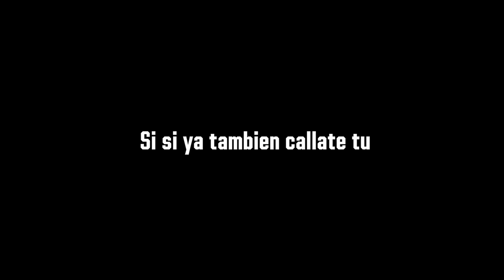NO entiendo PORQUE ACTIVITION sigue METIENDO ESTO! | Call Of Duty MOBILE | Topher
➜ Recarga COD Points para ayudar al canal y descubre grandes promociones gordooo!
► ¡Sígueme!